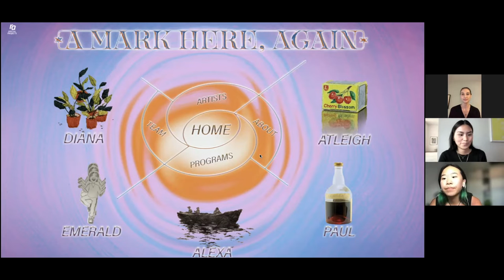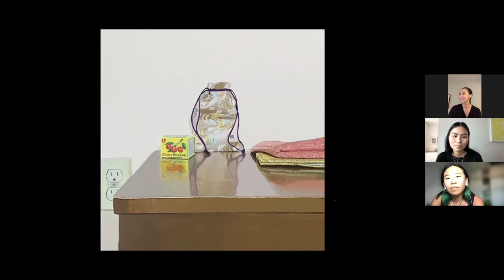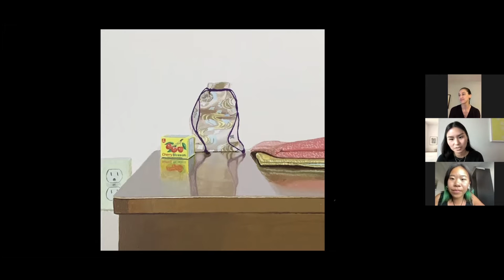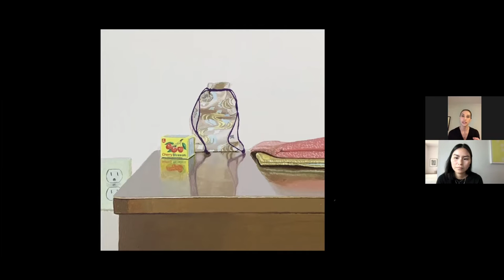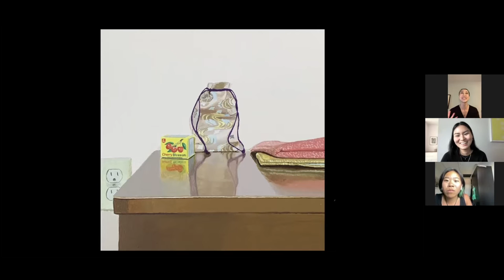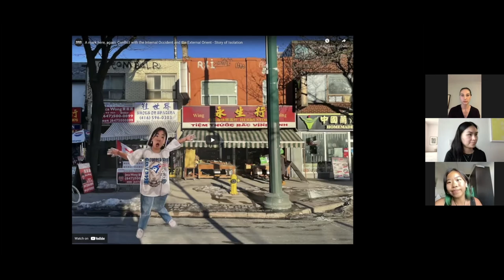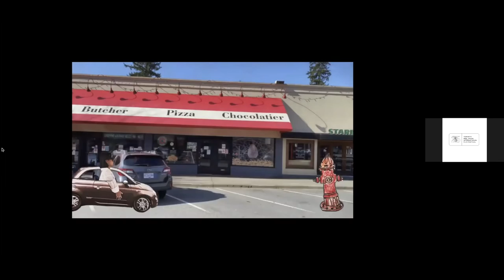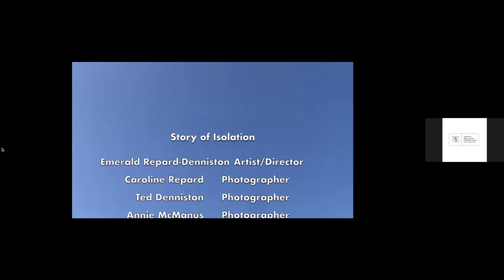A mark here again: Artist Roundtable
As part of rarara.ca's interactive digital exhibition, 𝑨 𝒎𝒂𝒓𝒌 𝒉𝒆𝒓𝒆, 𝒂𝒈𝒂𝒊𝒏, come watch our Artist Roundtable featuring Atleigh Homma and Emerald Repard-Dennison and interviewed by Kesang Nanglu as part of our special programming.

𝑨 𝒎𝒂𝒓𝒌 𝒉𝒆𝒓𝒆, 𝒂𝒈𝒂𝒊𝒏 is an interactive digital exhibition that embraces hyperlocality as an access point for community spaces and cultural networks to coalesce. With the impact of diasporic and multi-generational neighborhoods serving as the initial gesture, A mark here, again considers the resiliency, hope, and futurities that site-specific spaces hold for its growing members. The online exhibition features a mix of archival works and new commissions from Alexa Hatanaka, Atleigh Homma, Diana Nguyễn, Emerald Repard-Denniston, and Paul Wong, highlighting pan-Asian Canadian artists who range from emerging to established. These artists’ works experiment with personal histories and broader shared knowledge to support the social change required to fulfill community needs through an activist lens. A mark here, again is ultimately an offering of place-making as the necessary soil for ancestral intuitions to bind with contemporary connections and allow for mutual care to mature and strengthen.

💫 For more rarara.ca, the special projects domain for the Toronto Reel Asian International Film Festival: